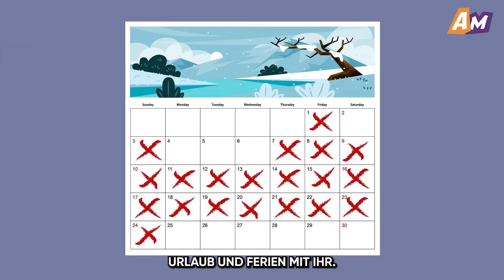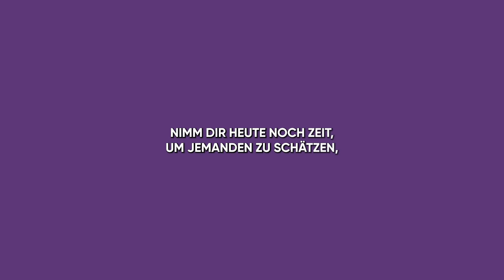Eine alternde Ehefrau wurde dem Status ihres reichen Mannes nicht gerecht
Schau dir diesen bewegenden Animationsfilm an und erfahre, wie ein Mann, der glaubte, dass seine alternde Frau seinen Ansprüchen nicht genügt, innerhalb eines Tages alles verlor.

Da er kein Interesse mehr an seiner Frau hatte, begann er, sie zu meiden und ging fremd. Er tauchte nicht mehr zu den Feiertagen auf, ignorierte sie völlig und suchte sich eine neue Geliebte.

Schließlich beschloss er, die Scheidung einzureichen, weil er der Meinung war, dass seine Frau nicht zum Lebensstil passte, den er sich so sehr wünschte. Der Mann hatte jedoch keine Ahnung, wie sehr sich ihre Abwesenheit auf ihn auswirken würde ...